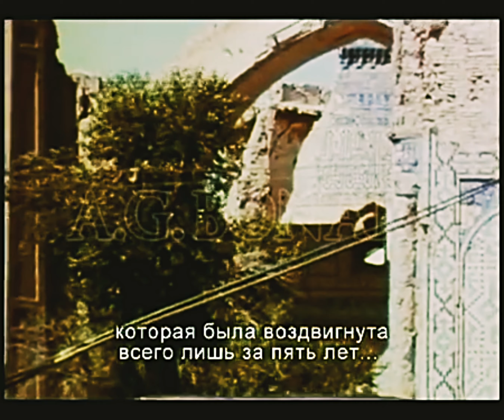Самарканд 1968 | Samarkand 1968 | 4K | UHD | ULTRA